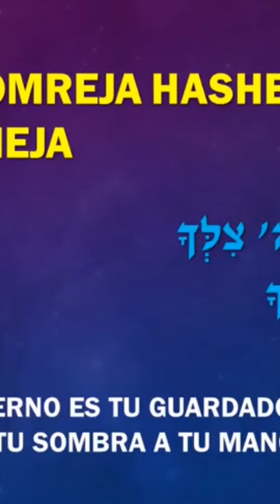SALMO 121 EN HEBREO, ALZARE MIS OJOS _ Yosef Karduner - Shir LaMaalot & Mekimi - שיר למעלות & מקימי